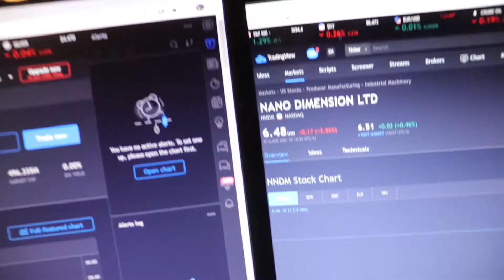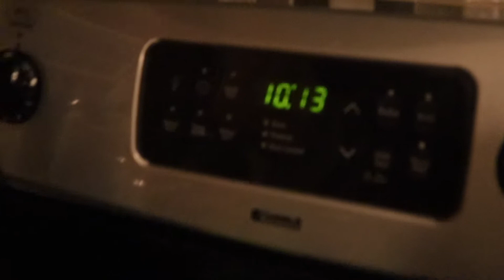MY HUGE SURPRISE!!!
I have a HUGE surprise for you guys soon! Stay til the end of this video to find out what it is!!